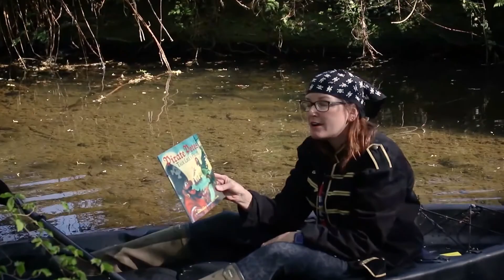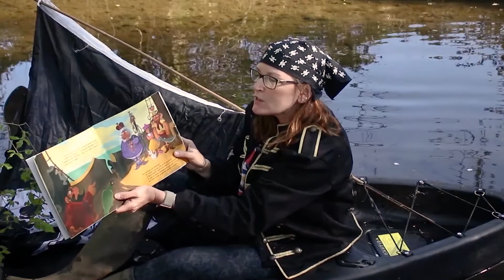Mrs Donnan reads Pirate Pete's Talk Like a Pirate by Kim Kennedy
Ahoy there land lubbers, Pirate Pete and his parrot need some new ship mates. Lots of people want to join up but will they pass the test?

Mrs Donnan has really pushed the boat out this time.